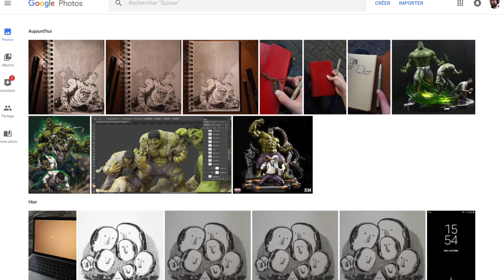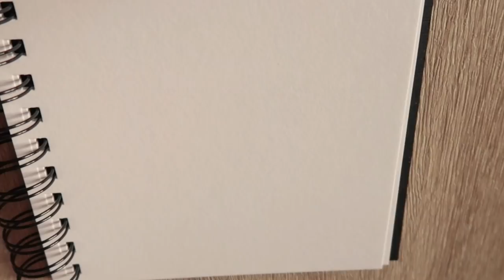GONFLER - DESSIN 17/31 (INKTOBER 2018)